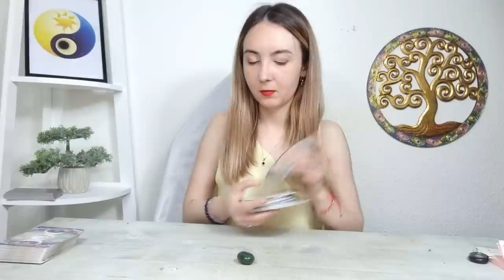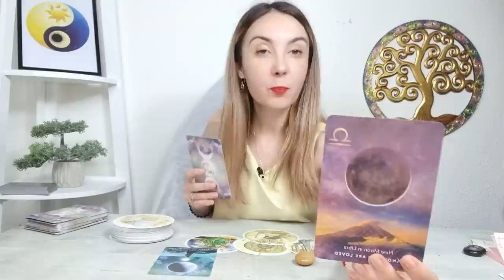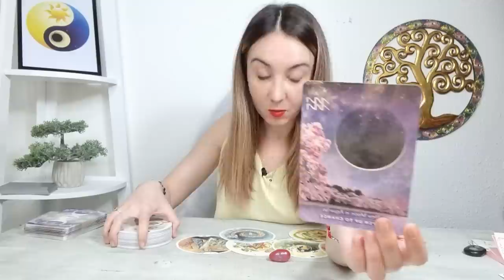𝗩𝗶𝗶𝘁𝗼𝗿𝘂𝗹 𝘁𝗮̆𝘂 𝗶̂𝗻𝘁𝗿 𝗼 𝗦𝗔̆𝗣𝗧𝗔̆𝗠𝗔̂𝗡𝗔̆! 𝗢 𝗯𝘂𝗰𝘂𝗿𝗶𝗲 𝗺𝗮𝗿𝗲 𝘀̦𝗶 𝗼 𝘀𝘂𝗿𝗽𝗿𝗶𝘇𝗮̆! 💚💛💗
ALEGE UN NUMAR 00:00
NUMARUL 1 -  VERDE 💚 0:50
NUMARUL 2 -  GALBEN 💛 7:22
NUMARUL 3 -  ROZ 💗 15:59
SFARSIT 25:43